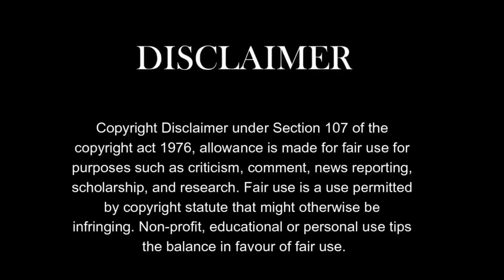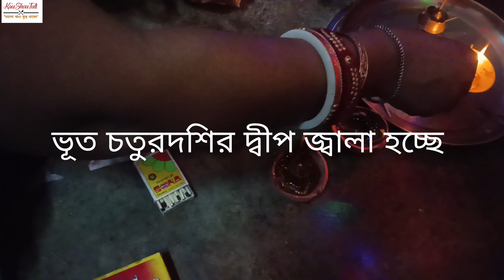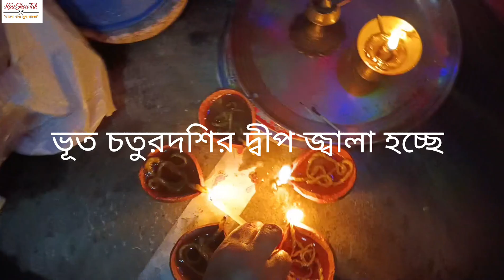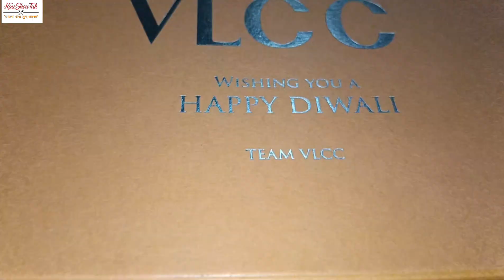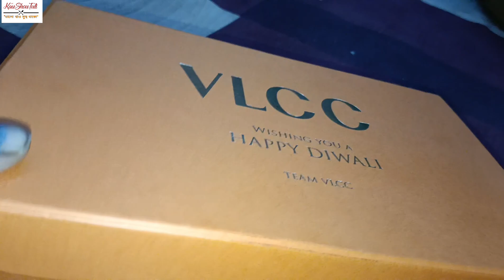ভূত চতুর্দশীতে ঘরে আসলো তিন ভূত 🙏 অফিস থেকে আসলো দিওয়ালির মিষ্টি 🍡bangla vlog ❤️ daily vlog #322